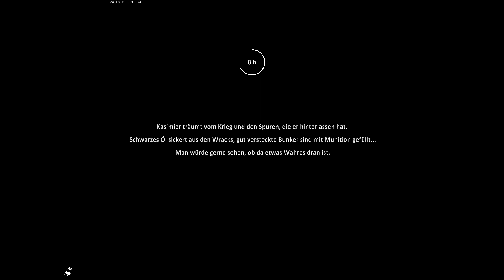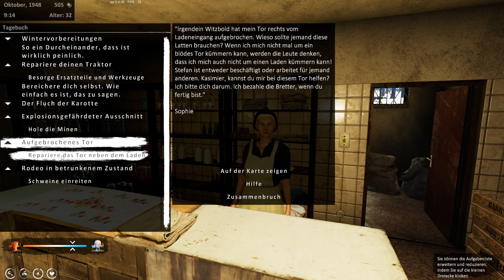🐖Let's Play Farmers Life Folge 37 | Deutsch | Der Besoffene Farmer